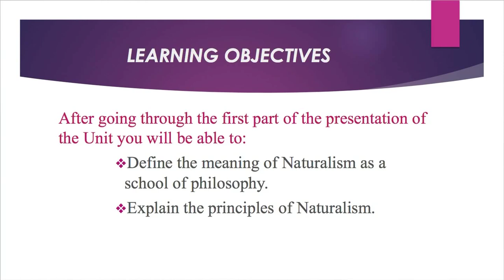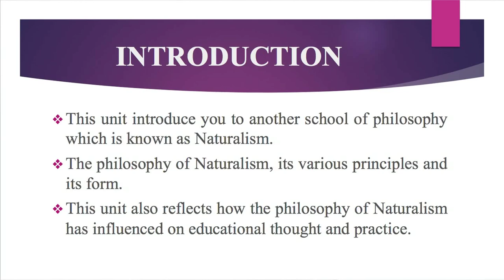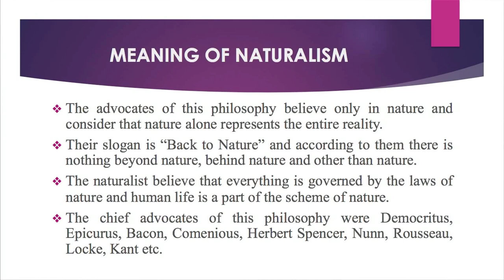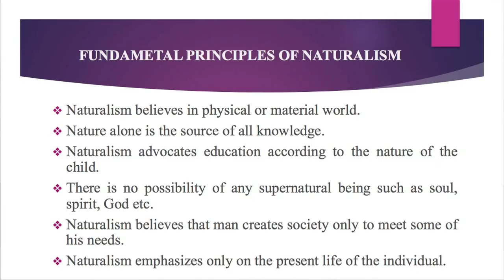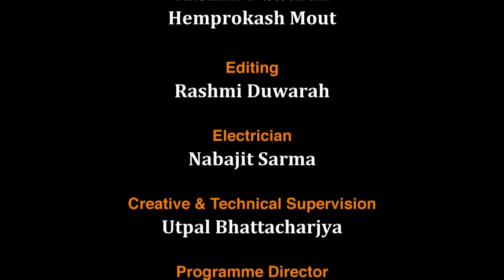BA_Course-1:Principles and Theories of Education_Unit-9:Naturalism as a School of Philosophy(part-1)